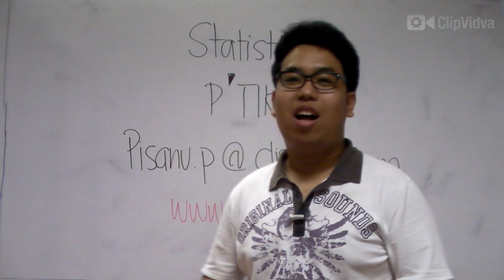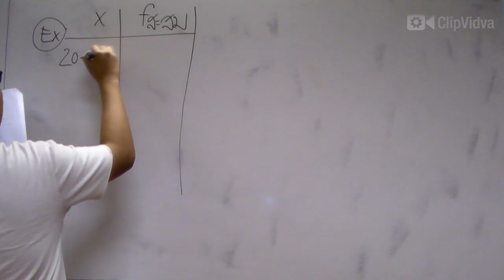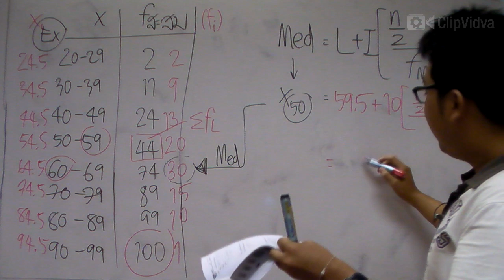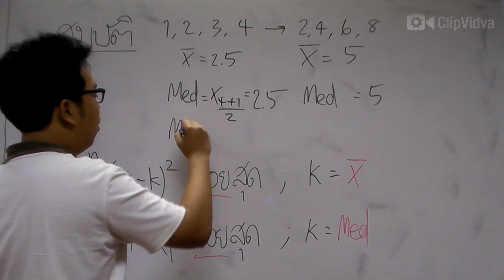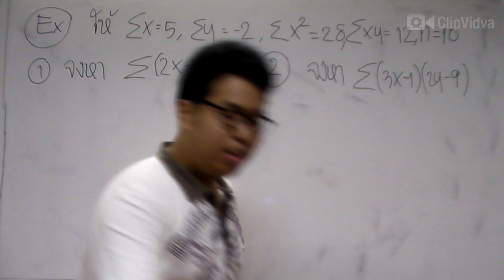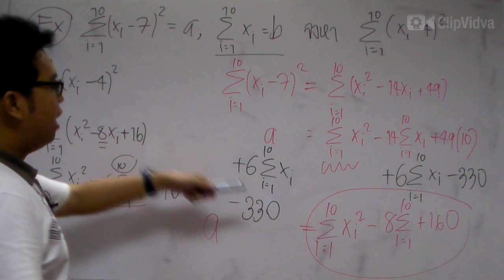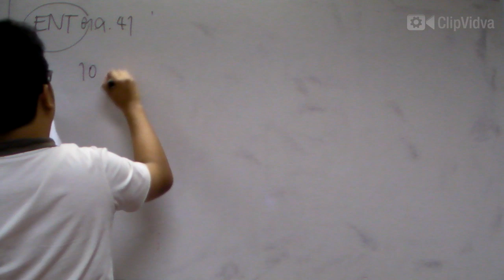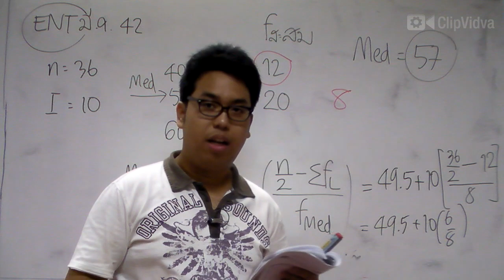[คณิต ม.ปลาย] สถิติ 2/7 - Clipvidva.com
เอกสารประกอบ เรื่องสถิติ พร้อมคำอธิบายที่

ติดตามพวกเราได้ผ่านทาง